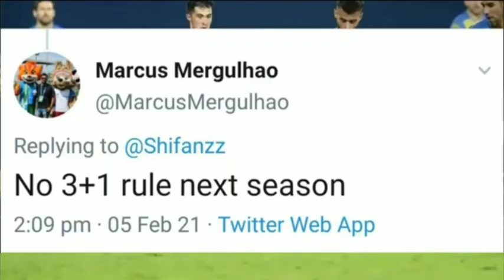HAPPY NEWS FOR KERALA BLASTERS😃/ ആരെല്ലാം അടുത്തവർഷം കേരള ബ്ലാസ്റ്റേഴ്സിൽ തുടരും/ISL NEWS